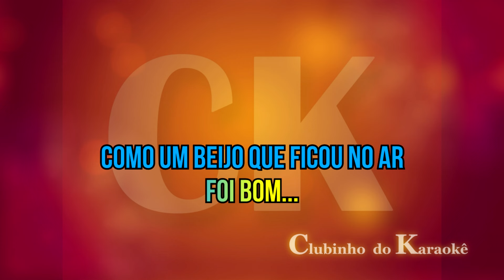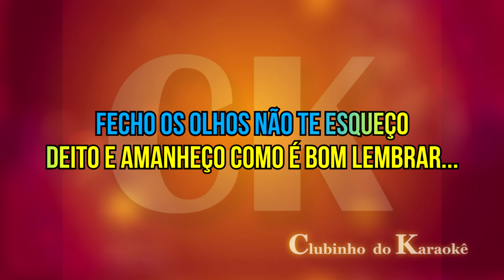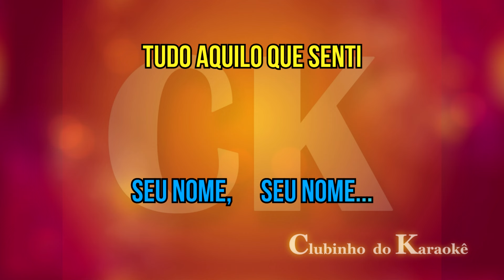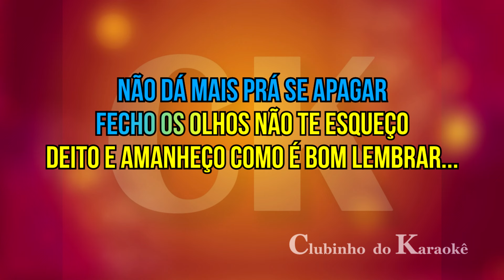Byafra - Seu nome - Karaokê